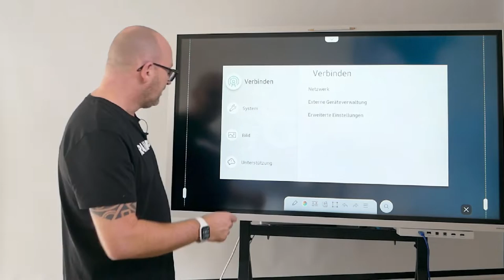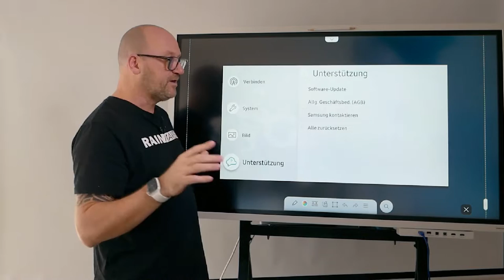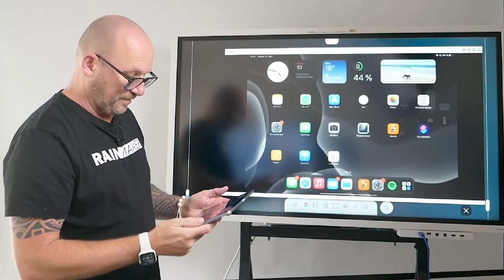Samsung Flip 2 mit Apple AirPlay verbinden - ganz einfach in 1 Minute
🟢 Komm in die Skool Community 🟢

Lange haben Apple Nutzer darauf gewartet und nun endlich ist es so weit. Apple AirPlay lässt sich ohne Zusatzgeräte mit dem Samsung Flip 2 betreiben. iPhone, iPad & Co. können jetzt mühelos mit dem Flip 2 verbunden werden.

In diesem Video zeige ich Dir die fast schon geheime Methode, wie das funktioniert.
Vielen Dank an dieser Stelle an Volker Engelmann von der Flugschule Engelmann / Mountainflyer, der diesen Weg herausgefunden hat.